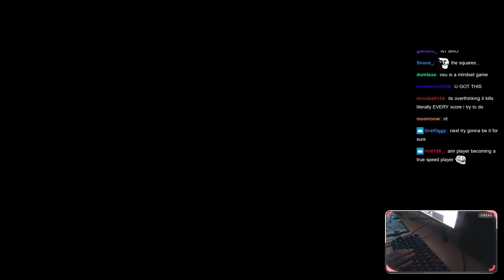BLANKFIELD - Goodbye +HR 2❌ // mrekk